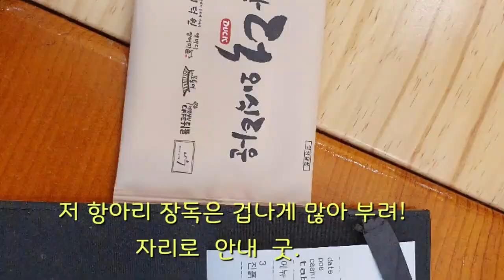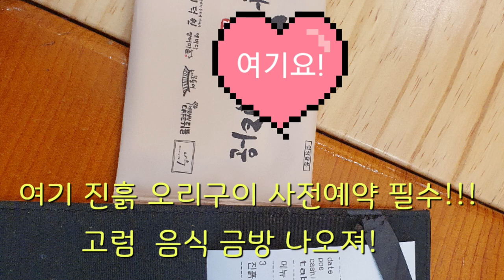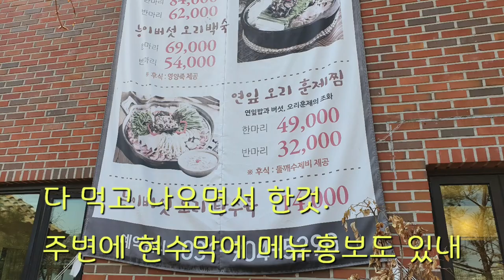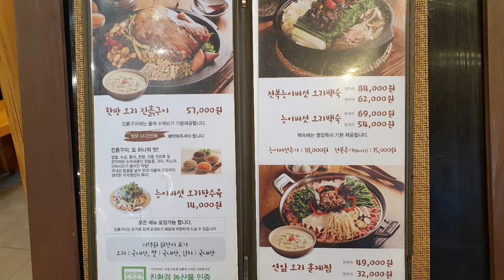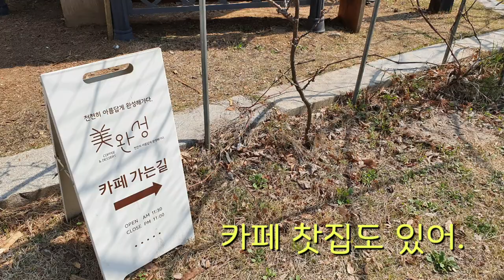맛집 탐방 진흙오리구이 그 맛을 보러 왔다왔어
일산 애니골에 있는 가나안 미락원 진흙오리구이전문점과 생오리구이 전문점에서 맛본 오리구이 맛이 기똥 차내요.